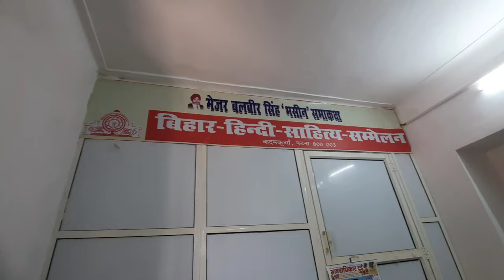बिहार हिन्दी साहित्य सम्मेलन पटना। पटना हिन्दी साहित्य सम्मेलन।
Bihar hindi sahitya samnelan celebrate 101 foundation day on october 19
Bihar hindi sahitya samnelan celebrate 101 foundation day on october 19, bihar hindi sahitya sammelan, hindi sayari, hindi kavita kavi, ramdhari singh dinkar, mahadevi verma, top famous writer video, kavita kyshe likhe, kahani likhne ki tarika